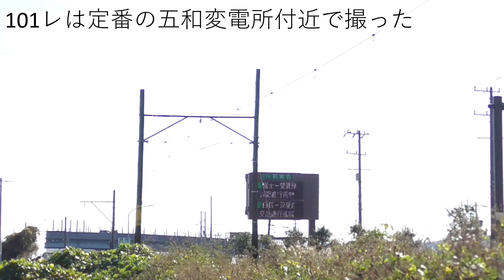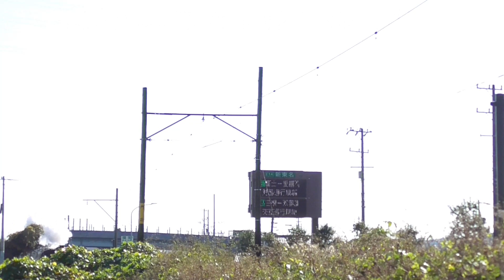大鉄本線、一足早い日章旗＆干支ヘッドマークともみじ＆イチョウ（2023・11・27）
11/27に撮ったSL日章旗と干支ヘッドマークです。
3本運転なのでいろんな所で撮りました。
桜トンネルのもみじは考えてなかったのですが、五和へ向かう途中で見えたのでここにしました。（1001レで正解、山影で午後は陰ってしまう）
2回目は島田で用足しをした後に五和変電所付近で。
3回目は笹間渡の大イチョウを入れてとなりました。